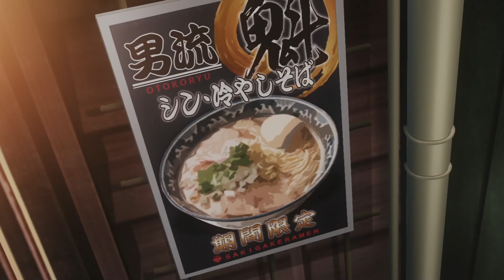Adulting Ruins Everything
The Dress Up Darling dub is some of the best with AmaLee as Marin, but this line by the random person is awesome.